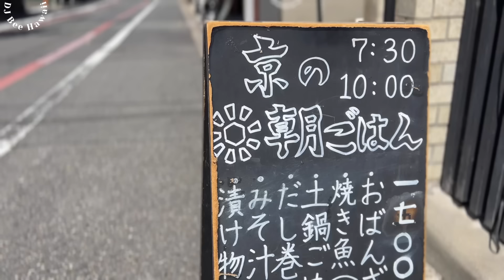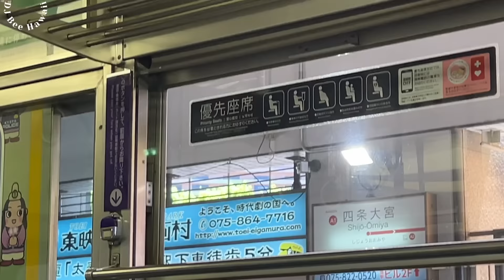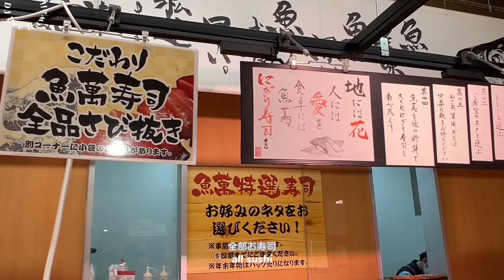4 Days in KYOTO 🇯🇵 Best Food Places | JAPAN VLOG 2023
This is my trip of 4days in Kyoto, Japan on late May.
UP NEXT... OSAKA TRIP!

▼Camblyで15分無料英会話レッスン | 紹介コード【DJBEEMARI】

動画編集やご相談などのお仕事も承ります。上記メールアドレスにご連絡ください。